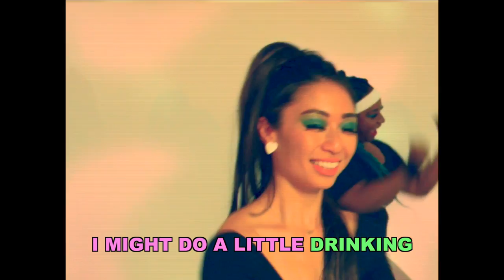Squat Low (Workout / Lyric Video) - Joseph Royal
Squat Low - Joseph Royal prod. Godofbeatz: 80's Workout with a twist.
Directed by: Kwasi Akuffo & Maziyar Khatam

Dancers: Derick Agyemang, Aleshia Williams , Yui Ugai, Andrea McIlmoyle, Dinudoubleu

Crew: Anya Chirkova, Austin de Vos, Vladi Stepenov

Squat Low Lyrics
Pre verse

All the pretty girls line up here

Verse
walked up in this nightclub
You looking real rev’d up
hey ma hey ma
I swear to god I'm in love

Baby girl I gotta lay low
You want me to go down low
Face looking like Kendall
Booty looking like j lo

Tear it off like a bomb though
Switch it up like Madonna
I'm may do a little drinking
Then pant off pant off

Let's just run off run off
Im red hot red hot
Baby go low go low
I wanna see you squat for

Pre chorus
Uno deuce tres cuatro x4

Chorus
I wanna see you x3

Drop it down like a squat girl

squat squat squat squat squat x 4

Verse
Every time that you come around
Every time that You see me
Wrestler in the bedroom

I like it when your loco
Come on bring it real slow
Love making like a damn pro
All in it like a porno

Wo
Every time with the GoPro
Wo
Secret file all the photos
Wo
make you sing like a solo
Wo
Bring your friend we can go slow

Yeah
Big booty or small ones

Ass
Bring em all bring em all on

Wait
Tell your girls to line up

wanna see you low for